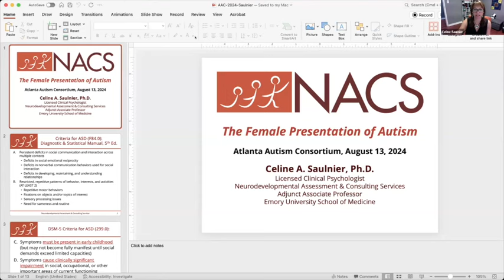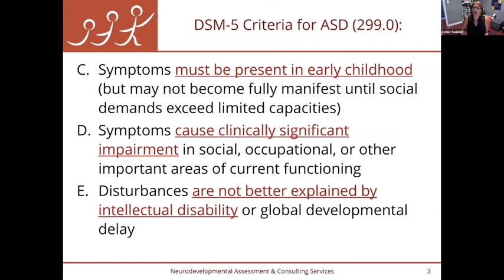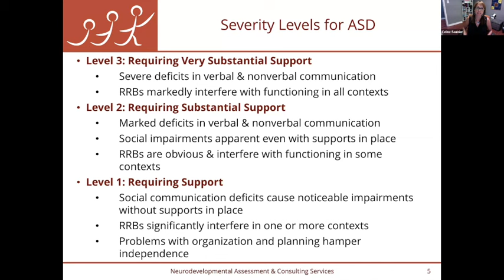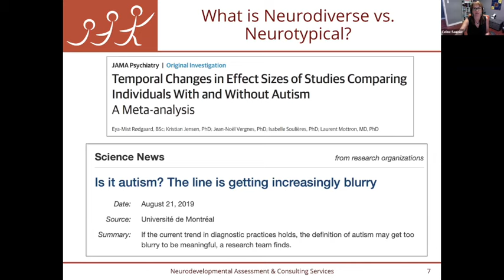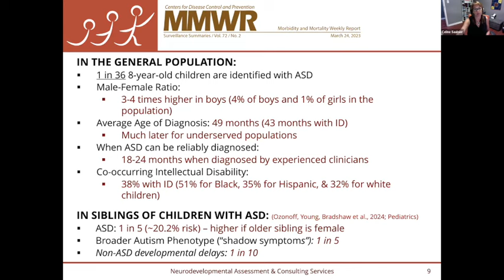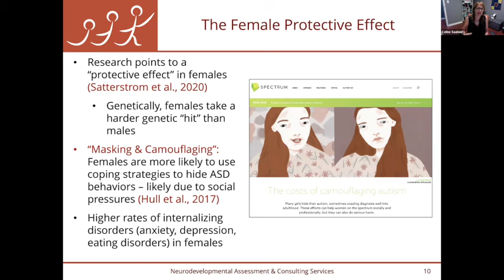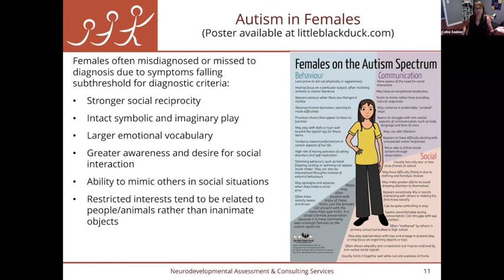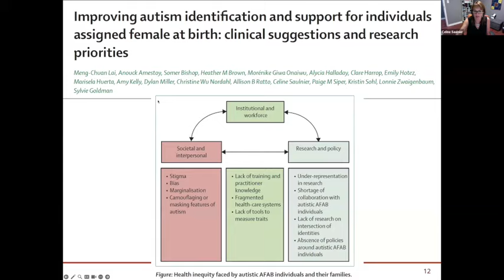Uniqueness of Autistic Women on the Autism Spectrum (Atlanta Autism Consortium)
The Atlanta Autism Consortium's "The Uniqueness of Women on the Autism Spectrum" program on August 13, 2024.

Autism is considered to be 4 times more common in males assigned at birth than in females. Yet, as the diagnostic criteria have broadened, an increasing number of females are being missed to accurate diagnosis due to symptoms falling below diagnostic thresholds and/or being misconceptualized as other conditions.

This panel was led by Dr. Celine Saulnier and Dr. Susan Brasher, who have conducted research in this area, and featured the lived experiences of women on the spectrum.

Moderators:
Celine Saulnier, PhD, Neurodevelopmental Assessment & Consulting Service; and Susan Brasher, PhD, RN, CPNP-PC, FAAN, Emory University Nell Hodgson Woodruff School of Nursing

Panelists:
Chloe Cich, Laura Coleman, Virgina Jack, Kayla Rodriguez, Dylan Miller

The Atlanta Autism Consortium (AAC) is a nonprofit organization that provides free monthly programs and events for the autism community. For more information about the Atlanta Autism Consortium, please